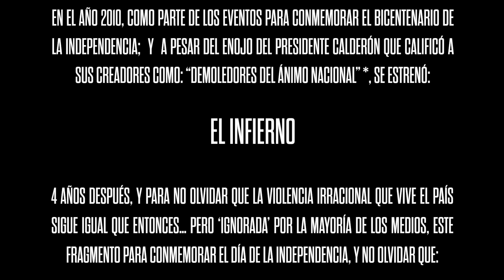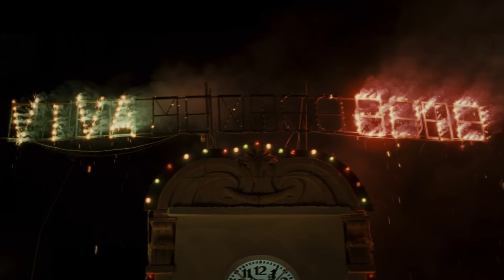De EL INFIERNO a LA DICTADURA PERFECTA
TEASER # 2 oficial de la película LA DICTADURA PERFECTA que también la relaciona con su antecesora EL INFIERNO y que nos recuerda, dos cosas: ¡Qué el infierno es aquí merito!... y qué: ¡Una cosa es una cosa, y otra cosa es: otra cosa!

LA DICTADURA PERFECTA

EL 16 DE OCTUBRE EN TODOS LOS CINES DEL PAÍS.